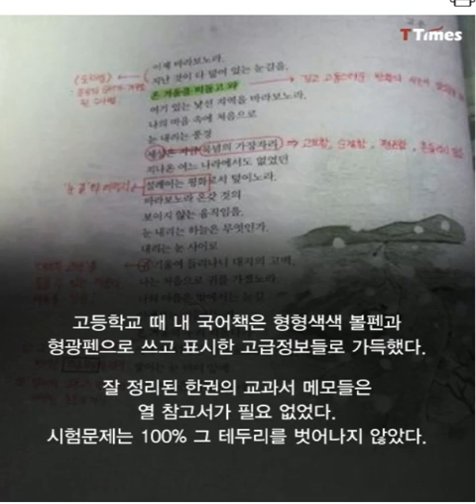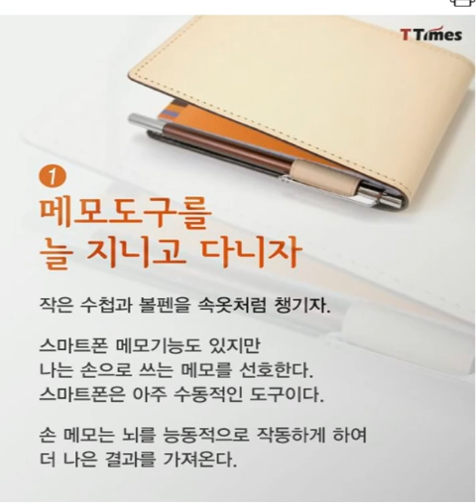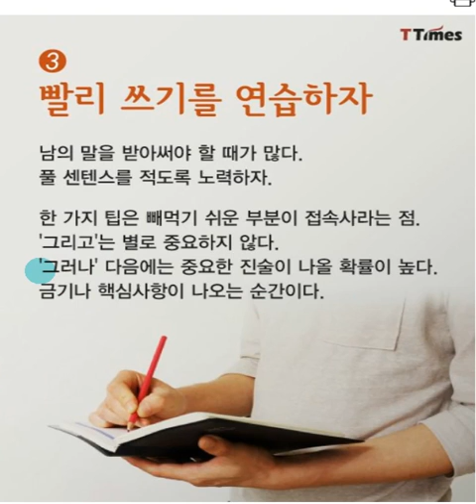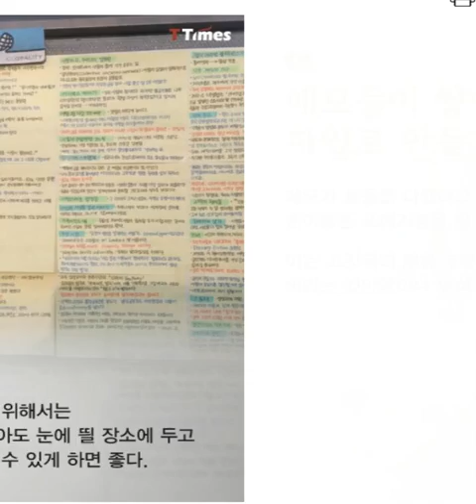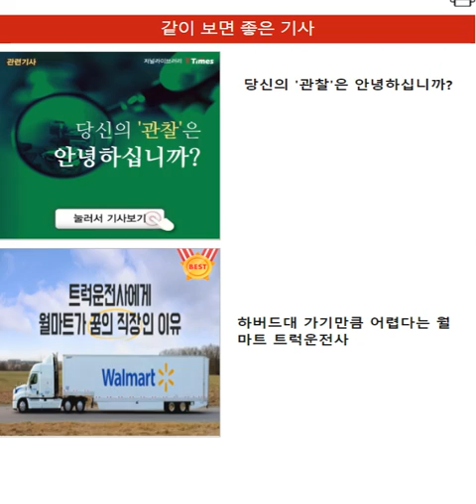보물줍기: 메모의 중요성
적어놓자.
또박 또박 적어 놓자.
분명코 그대의 자산이 되리니!